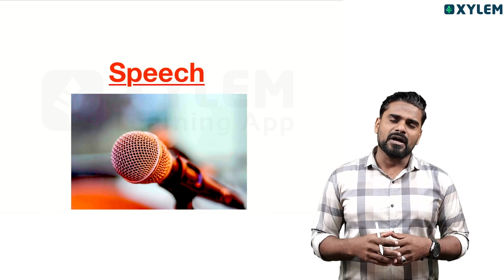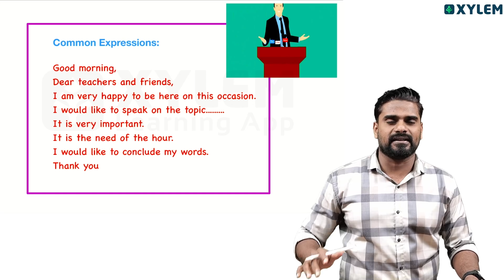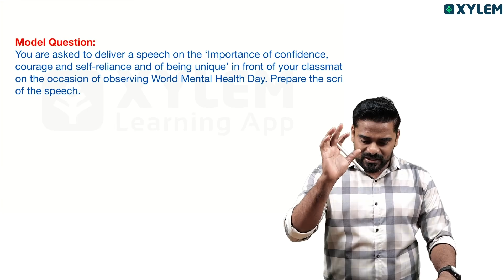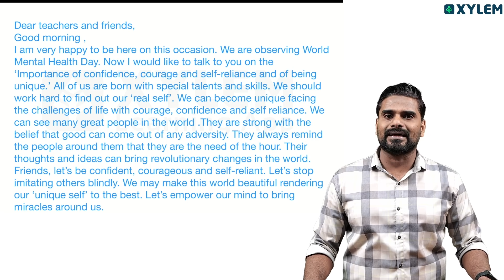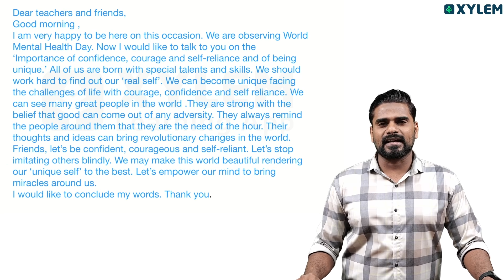Plus One English Improvement - How to Get Full Score in Speech | Xylem Plus Two